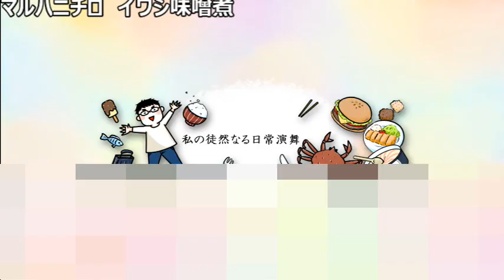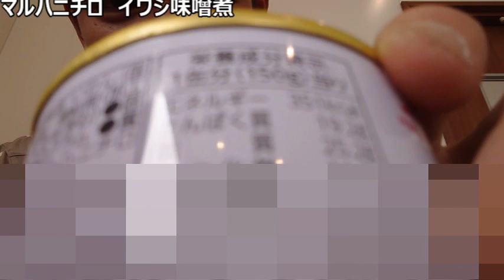マルハニチロ 北海道釧路産いわし味噌煮をたべてみた。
【災害に備えて置いておきたい!!】
魚の缶詰でも特に私が、
美味しそうと思った物を
食べてレビューしていきます。